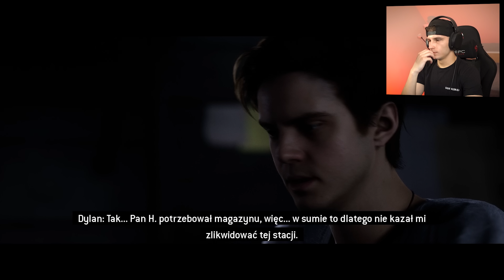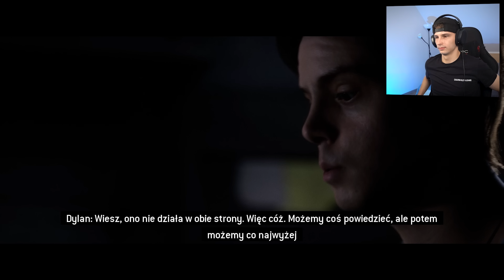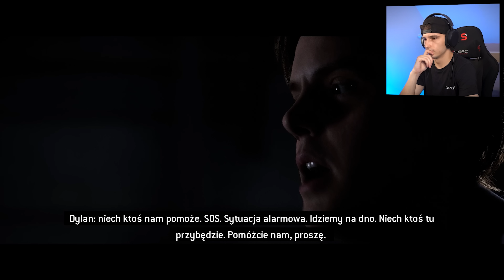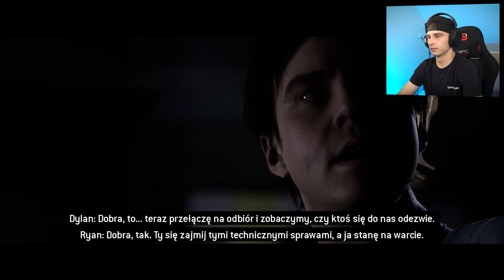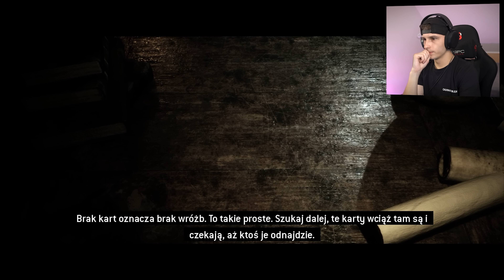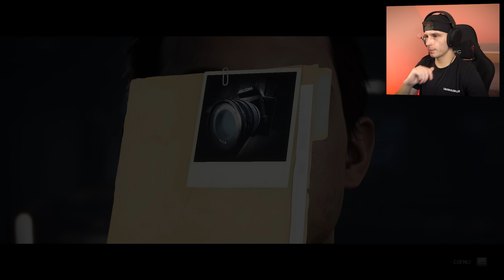PODJĄŁEM BARDZO ZŁĄ DECYZJĘ przez CO...!?😰#6